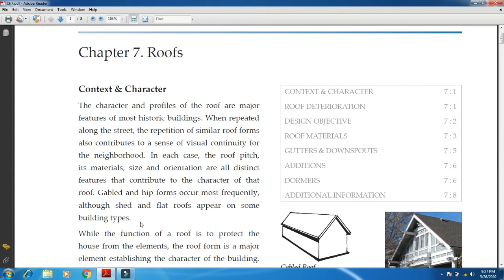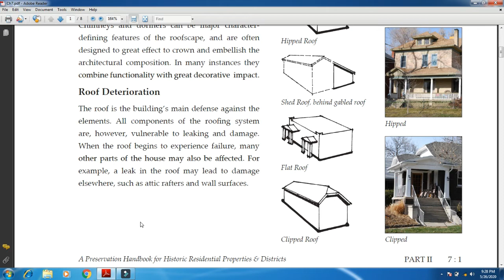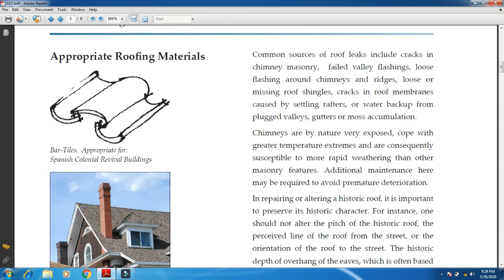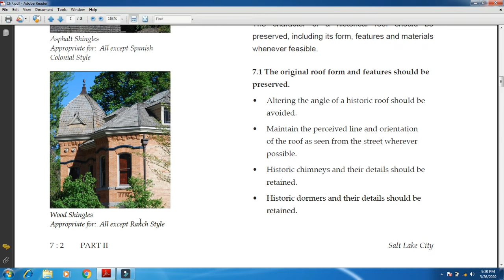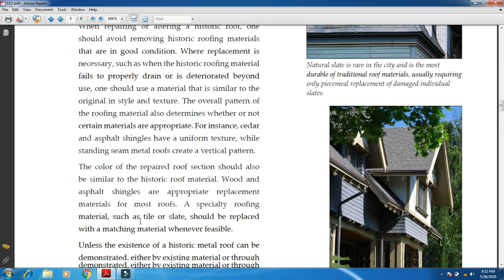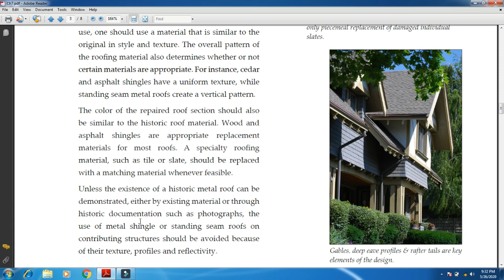Different types of Roofs and their maintenance.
In this video you will learn about the types of roofs and their maintenance.